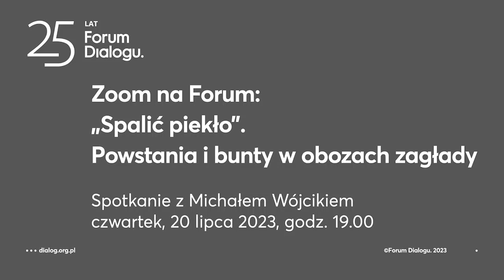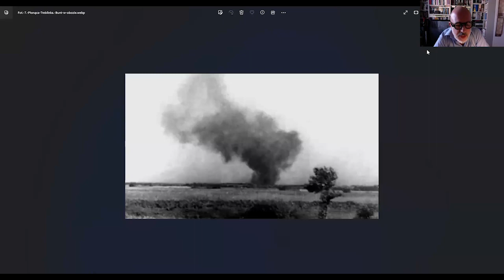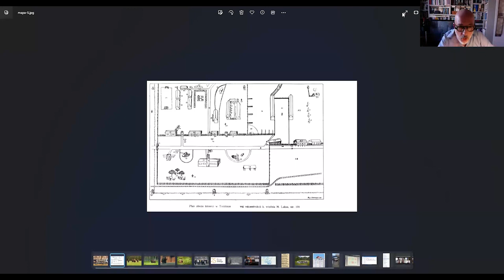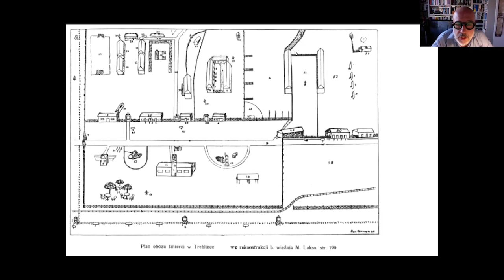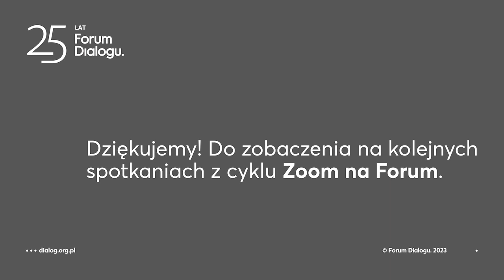Zoom na Forum: „Spalić piekło”. Powstania i bunty w obozach zagłady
Spotkanie z historykiem i dziennikarzem Michałem Wójcikiem, który opowiedział o pomijanych w powszechnym dyskursie historycznym przyczynach i przebiegu aktów zbrojnego oporu więźniów żydowskich w obozach śmierci.

Rozmowa odbyła się 20 lipca 2023 roku w ramach cyklu Zoom na Forum organizowanego przez Forum Dialogu. Podczas comiesięcznych spotkań z naukowcami, ekspertkami i aktywistami zajmujemy się różnymi wymiarami historii, kultury i relacji polsko-żydowskich.